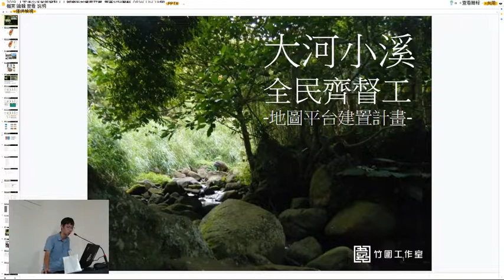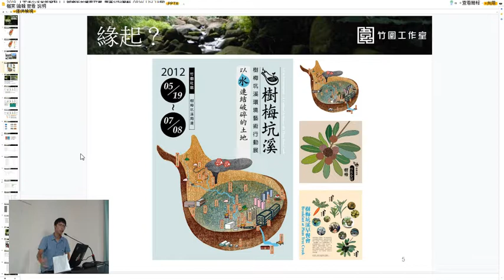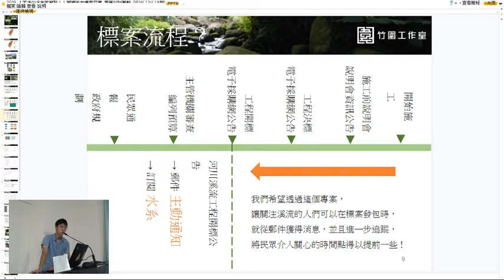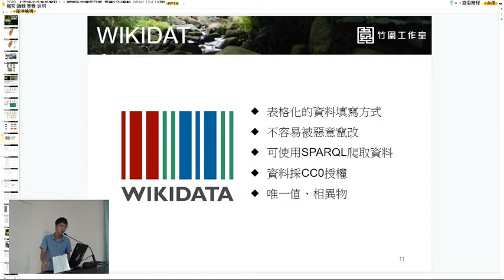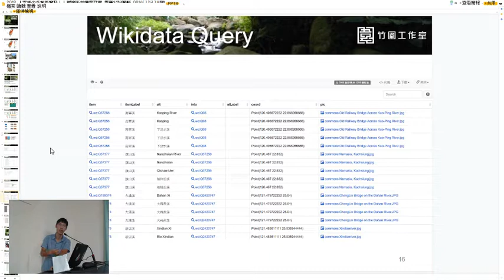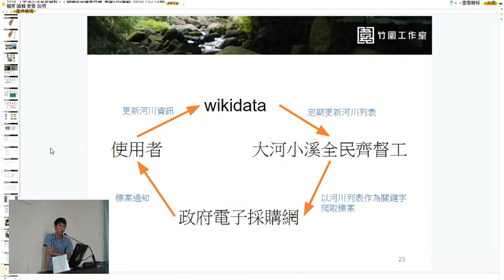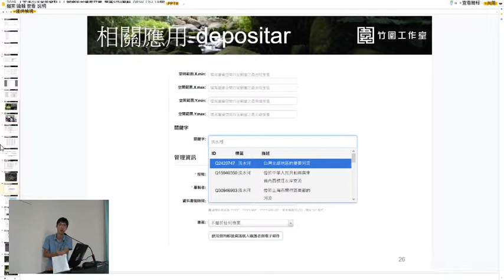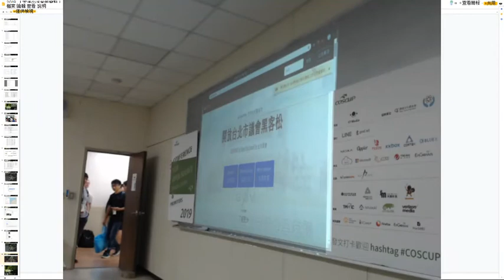2019 coscup g0v 08 大河小溪